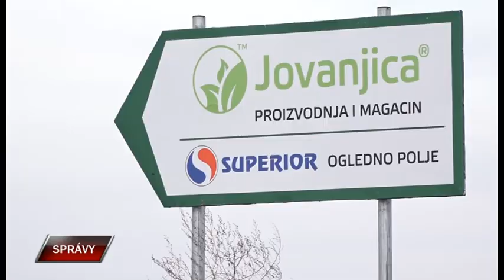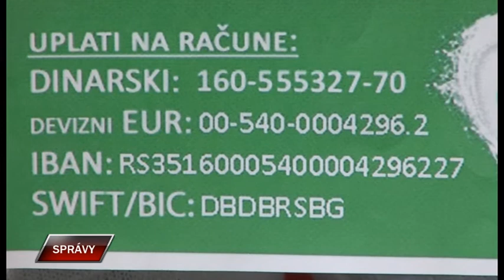Spravy 3 12 2019